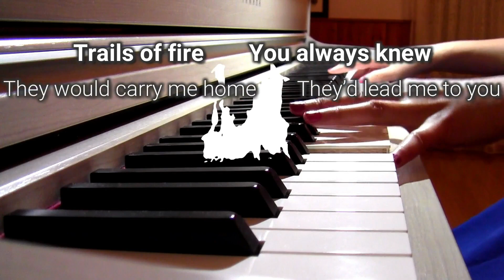「Inferno」PROMARE プロメア Sawano Hiroyuki 澤野弘之 OST メインテーマ サントラ Main Theme 松山ケンイチ×早乙女太一×堺雅人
アニメ映画　プロメアより「Inferno」 PROMARE Main Themeメインテーマ　松山ケンイチ×早乙女太一×堺雅人 主演 　サントラ

OST track 1「Inferno」
         track 6「PROMARETHEME」all composed  by  Hiroyuki Sawano

Hi ! This is new OST album of my favorite composer Mr.Sawano.
This animation movie,there are many  lovely characters!
Please sing together! 「Here we go！→I know I know I know I♪～」
Left side character is Galo (vocal mpi) ☆ Right side character is  Lio (vocal Ben)

2ボーカルなので、ガロとリオ二人で歌っているように想像しました！ガロの歌詞はmpiさんパート、リオの歌詞はベンさんパートにしてあります。私も英語の歌詞を覚えたかったので、わかりやすくパート分けしてみました！mpiさんとベンさん、いつも作品にぴったりな、かっこいい英詞をありがとうございます！
「Here we go！→I know I know I know I♪～」は二人の声をオクターブで区別しています。それと1人で歌っているところは、単音で弾き、二人で歌っているところは、和音で弾きました。
2番のサビからオーケストラver.のメインテーマを基にアレンジしました。同じメロディーでも少し雰囲気が変わります。壮大な戦いの感じと、バーニッシュの皆さんの、切なく悲しい宿命を強調しました。後半は、一緒に歌いやすいようなリズムにしました。音楽は簡単に国境を越えて行きます。英語だから、国籍関係なく皆で歌える、澤野さんの曲が大好きです！

シンプルにプロメア感想
冒頭戦闘シーンで酔う（乗り物酔いの感じ笑）→女の子だと思っていたリオが、声を聞いてから男の子だと気付くwすみません💦→バーニッシュの皆さんに完全に感情移入（かわいそう）→堺雅人さんの演技の豹変ぶりにw（「悪あがきは、そ～こ～ま～で～だ～！！！」で、リーガルハイの古美門弁護士を思い出す）→どうやら選ばれた人だけ助かるらしい（上級国民だけ）・・・命に優劣つけるなんて、そんなのひどい！そしてそれすらも知らされないまま、皆死んで行くんだな・・・自分は絶対選ばれない方の人だな・・・なんて思いながら、最後は「敵も味方も地球も、皆助ける！」というヒーローの中のヒーローで、見終わりはとても爽快な気分になれますよ！

新着「Tranquility」SawanoHiroyuki[nZk]:Anly Legend of the Galactic Heroes 澤野弘之
楽譜ダウンロードはこちら ♪You can get Music Sheet DL↓↓↓
歌詞入りフルサイズで楽譜作りました♪ ダウンロードできます♪

CRY SawanoHiroyuki[nZk]:mizuki 銀河英雄伝説 Die Neue These OP Legend of the Galactic Heroes NHK 澤野弘之

全部私×7人でBand Cover! [一人７役]CRY  SawanoHiroyuki[nZk]:mizuki 銀河英雄伝説 Die Neue These カラオケ伴奏

ハイキュー!!Haikyu!! OST 「Battle of Concept」 戦闘BGM「コンセプトの戦い」&名言集　サントラ　林ゆうき

EGOIST「咲かせや咲かせ」甲鉄城のカバネリ “KABANERI OF THE IRON FORTRESS”海門決戦 主題歌 Sakaseya Sakase

その他はこちらをご覧ください↓進撃・RE:CREATORS他

[Tutorial]進撃の巨人3 Ep52 挿入曲（ベルトルトのシーン）OST「YouSeeBIGGIRL/T:T」Attack on Titan 澤野弘之